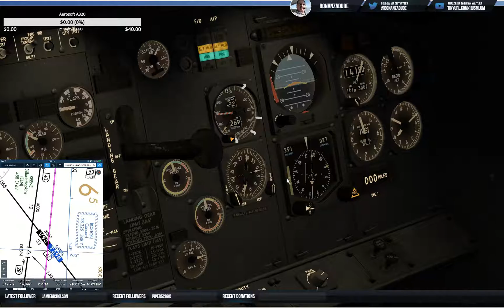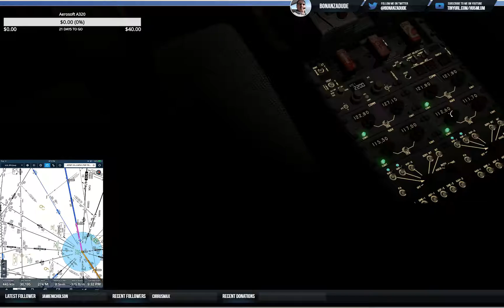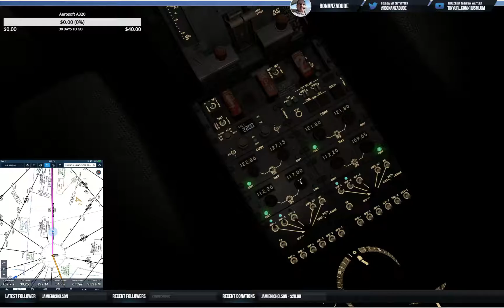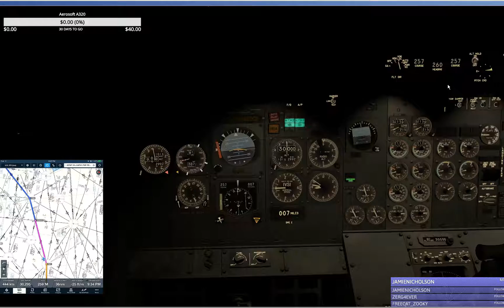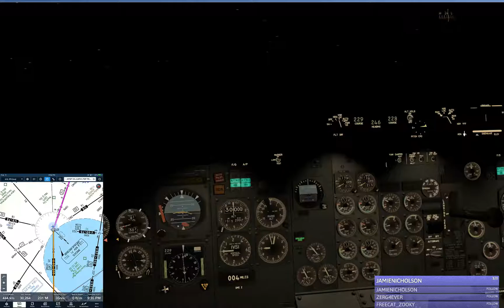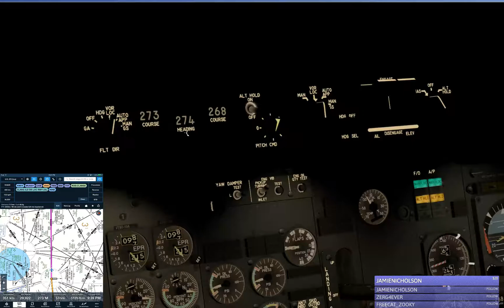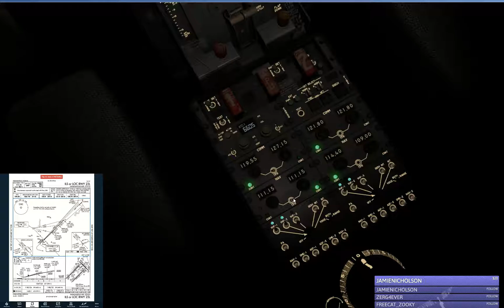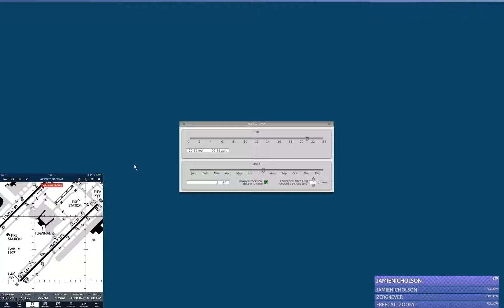[X-Plane v10.50b7] FlyJSim 732 | VATSIM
Flight from KMHT to KIND for the NASCAR Tour for joinava.org. Towards the end of the flight you can see an blatant error that I made after leveling off at 11,000ft. Thanks to one of my followers I was able to correct it.  The plane had an improper trim setting.